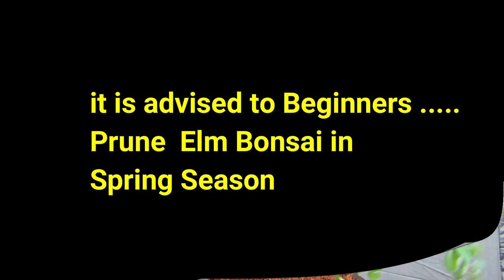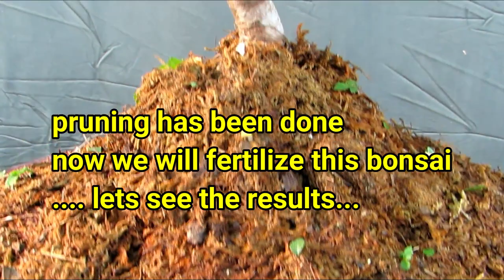Bonsai Chinese Elm /Pruning/ Top 3 Tips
Bonsai Chinese Elm/ Re-potting and Pruning
Elm is a traditional tree species of chinese bonsai and it is also one of the most ideal tree species. it is a fast growth plant, suitable for pruning, good callus, plasticity , and larger wounds can heal ,soft branches, good for styling. small leaves, beautiful leaf shape and color, the roots are developed and it is especially suitable for making bonsai with stones.
In this video we have shown When to Prune? How to Prune? this Plant...and a lot more
I STAY IN TOUCH I

II PRODUCT LINKS II
Saaf Fungicide

Ratanshi Maxi Grow Water Soluble Powdered Plant Food (Pack Of 25), N-P-K 6-12-36
Femora Natural Bone Meal for Flowering and Kitchen Garden (1 KG)
Link for NPK

Link for Rooting Hormone

Link for Spagnum Moss
Epsom salt/magnesium sulfate

Grafting shears
SK Organic Garden Fruit Tree Pruning Shears Scissor Grafting Cutting Tool + 2 Blades
Rooting Hormone
Grafting tape
Generic (Unbranded) 100mx2cm Grafting Stretchable Tape Moisture Barrier Plant Repair Clear
 Link for NPK